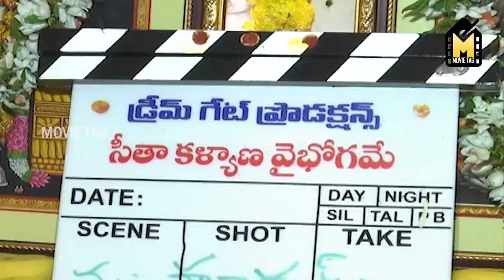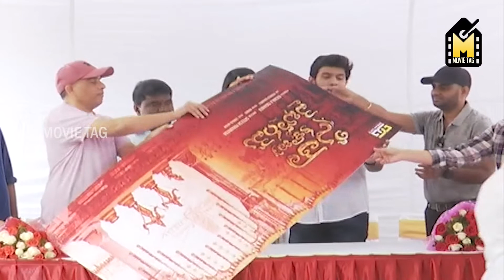SITHA KALYANA VAIBHOGAME DREAM GATE PRODUCTIONS NEW TELUGU MOVIE LAUNCHING | DIL RAJU | MOVIE TAG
SITHA KALYANA VAIBHOGAME #
DREAM GATE PRODUCTIONS NEW TELUGU MOVIE LAUNCHING

DIL RAJU #
MINSTER KOMATREDDY VENKAT REDDY#
MOVIE TAG#